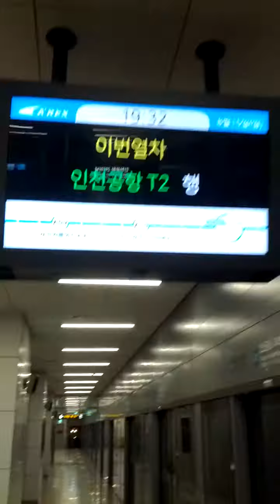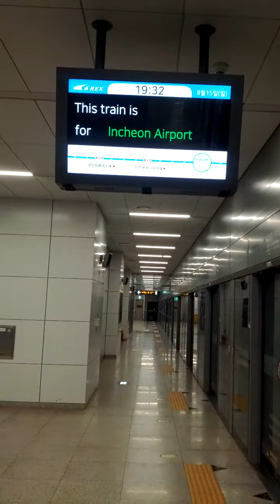In Cheon International Airport Terminal 2 Station(A11)-03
Sun 15th Aug 2021(AH 1443 Muharram 7th).
I Prayed Asr Salat Prayer here...